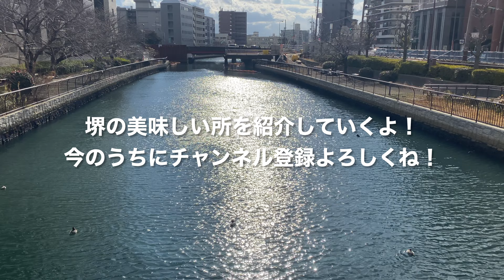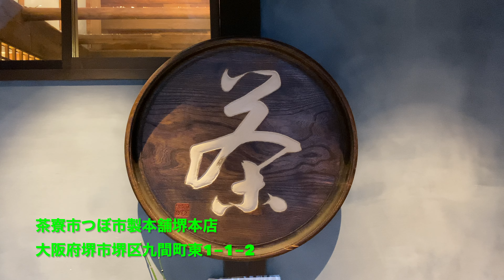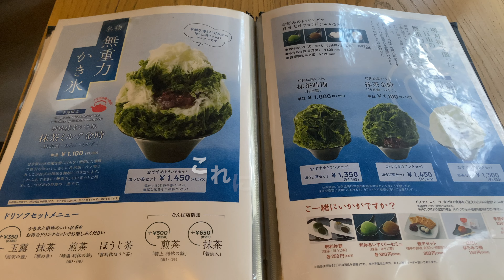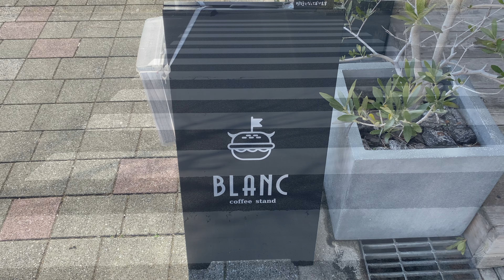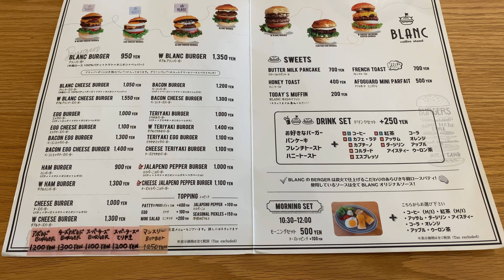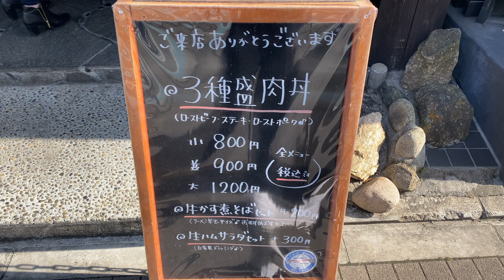【大阪グルメ 14 南大阪編 堺】もっと堺を紹介したいんだっ！！グワァーー！うわぁーー！もっと南大阪を紹介していきます！！！！